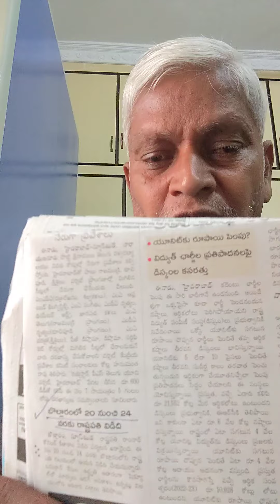presidentgaru secudules 20.12.21.ngo meet hyd